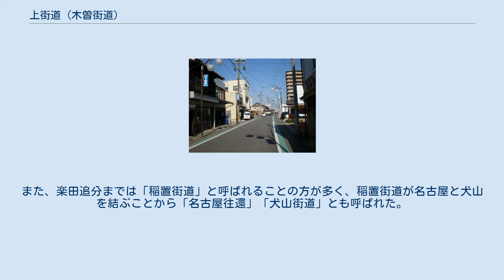上街道 (木曽街道)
旧・上街道（撮影場所：小牧市小牧4丁目） 上街道（うわかいどう）は、江戸時代に中山道と名古屋城下を結んだ脇往還（街道）。
「木曽街道」、「名古屋往還」とも呼ばれていた。
 江戸時代に尾張藩が独自に作った街道で、名古屋城下の東片端（現在の愛知県名古屋市東区）から中山道の伏見宿（現在の岐阜県可児郡御嵩町）までを結んでいた。
総距離は、10里8丁（約40km）。
途中3つの宿場町があった。
名古屋から楽田追分（現在の愛知県犬山市）までは稲置街道とルートが重複している。
軍事的な事情から、大きな川に橋がない・升形が多い・2間幅であるなど、五街道に準じた道の作りになっている。
現在の国道41号や名鉄小牧線・名鉄広見線に相当する。
 「上街道」の名称は、当時同じように中山道と名古屋城下を結んでいた下街道との対比によるものである。
「木曽街道」の名称は、中山道が木曽地方に通じていたことから名付けられた。
これらの他に小牧宿を通ることから「小牧街道」、小牧宿に尾張徳川家の別荘があり、藩主の往来があったことから「御殿様街道」とも呼ばれていた。
また、楽田追分までは「稲置街道」と呼ばれることの方が多く、稲置街道が名古屋と犬山を結ぶことから「名古屋往還」「犬山街道」とも呼ばれた。